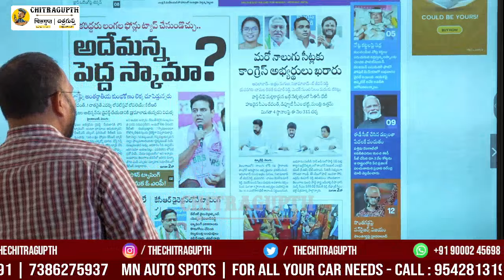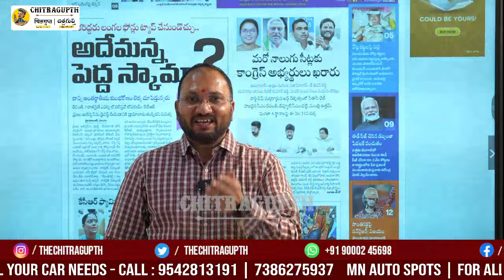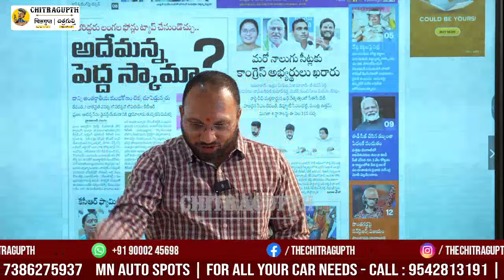ఆనాడు కవిత.. ఈనాడు జీవం రెడ్డి.. రాజకీయ సన్యాసం తీస్కోక తప్పదు.. | Kavitha | Arvind Dharmapuri